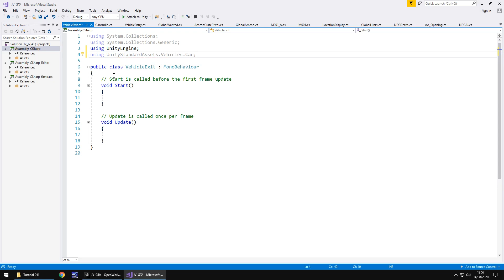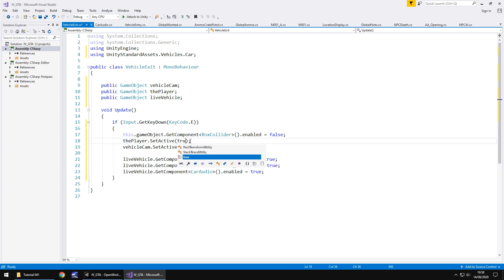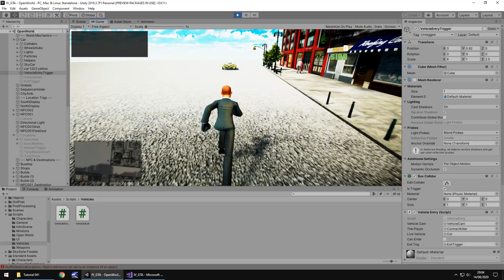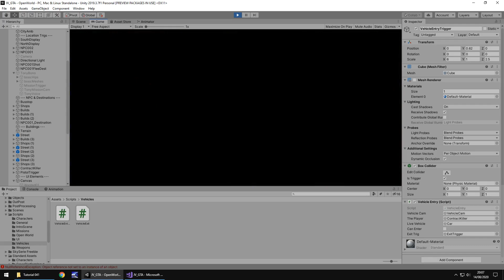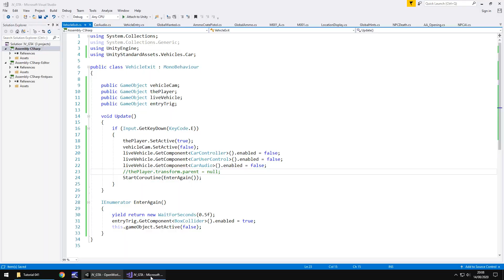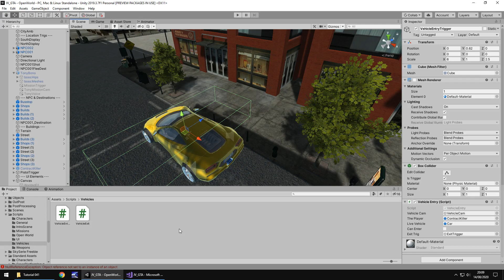HOW TO MAKE A GTA GAME FOR FREE UNITY TUTORIAL #041 - EXIT THE VEHICLE - GRAND THEFT AUTO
In this unity tutorial we write some code which allows us to get out of our car.

Who Is Jimmy Vegas?

Start your game development career today, for free.